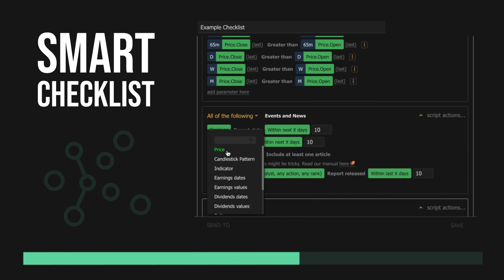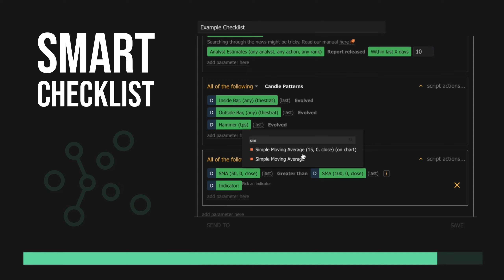Build a Smart Checklist in 90 Seconds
Looking to build a Smart Checklist and don't know where to start? Dan Ushman shows his process in under 90 seconds.